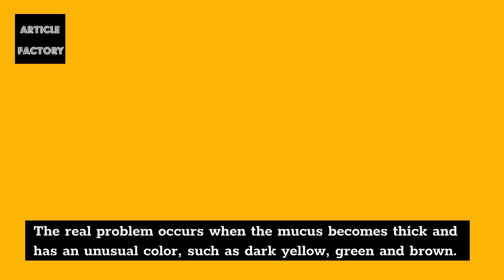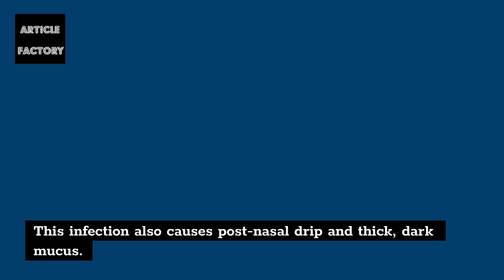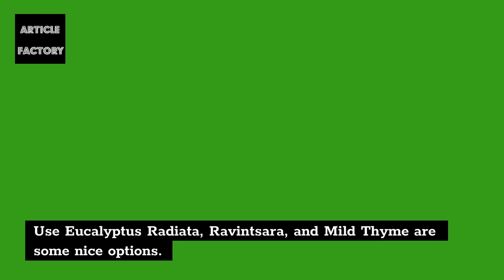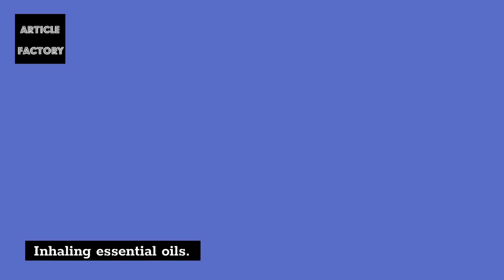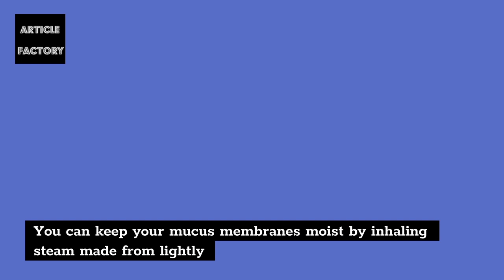Flush Mucus From Your Body With Highly Effective Remedies!!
Flush Mucus From Your Body With, Highly Effective Home Treatments!